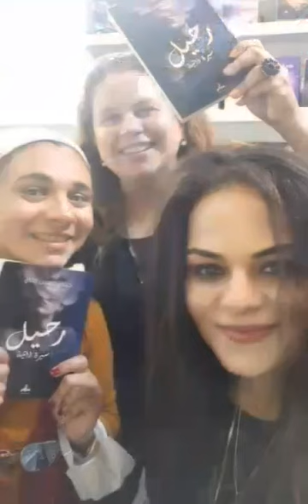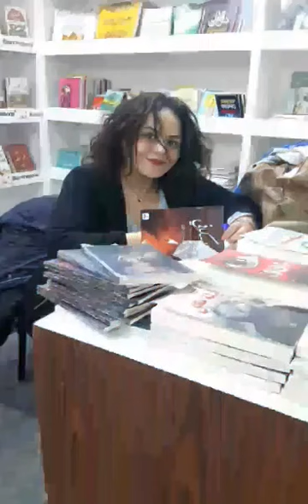A dreamer, a rebellious shoemaker, through a passing savior and an inspiring lecturer, all happy circumstances converged to bring him together with everything that drives him to spiritual growth and transcendence. Will the cobbler respond, seize the opportunity, shed his fathers' shabby clothes, and don a one-of-a-kind suit embroidered with the jewels of knowledge and wisdom? Some may inquire about his equipment.

I only own a loving heart. The cobbler replied~
Written by:
Samar (Jenny) Hussien Ali